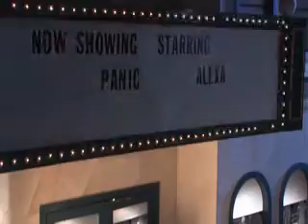Synthetic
Adam S. - Synthetic, Directed By: Cody Brown, Edited By: Cody Brown and Wyatt Svendsen